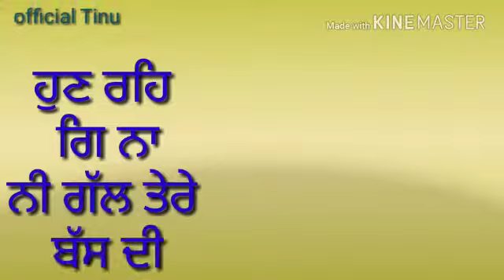Jatta Da put oh na reha punjabi song status